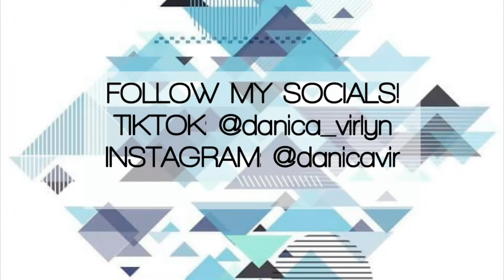WHAT'S INSIDE OUR REF | LAUGHTRIP!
Napagalitan kami after ng shoot neto. Ginulo kase namin laman ng ref! 🤣🤣

Let's be friends! ❤️ Hope you enjoy my video. ❤️

God bless peoplets! 💕